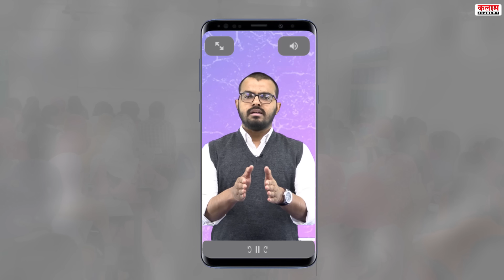RPSC 1st Grade (स्कूल व्याख्याता), 2nd Grade Teacher | Online Course Kalam Academy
RPSC 1st Grade (स्कूल व्याख्याता),2nd Grade शिक्षक,
क्या आपने भी सोचा है परीक्षा की ऑनलाइन तैयारी करने का..
लेकिन कलाम एकेडमी के विशेष स्पेशल Discount का लाभ नहीं उठा पाए..
तो निश्चिन्त रहें..
क्योंकि कलाम एकेडमी लेकर आ रहा है एक बार फिर से आप सभी के लिए अपने सभी डिजिटल कोर्स पर भारी छूट...
1st Grade & 2nd Grade Teacher के सभी कोर्स आपके लिए उपलब्ध होंगे आगामी 25 से 26 & 27  से 28  तारीख तक 40% कि विशेष छूट के साथ..
तो आज ही गूगल प्लेस्टोर से DOWNLOAD कीजिये कलाम एकेडमी का मोबाइल ऍप्लिकेशन और लाभ उठाइये इस 3 IN 1 पैकेज का..
जहाँ होंगे
Video Lectures
PDF Notes
Test Series
याद रखिये 25 से 26 नवंबर 1s grade & 27 से 28 नवंबर 2nd Grade ! 40% की छूट !